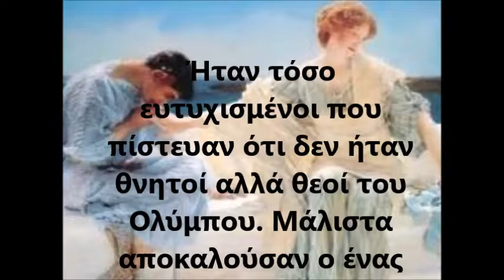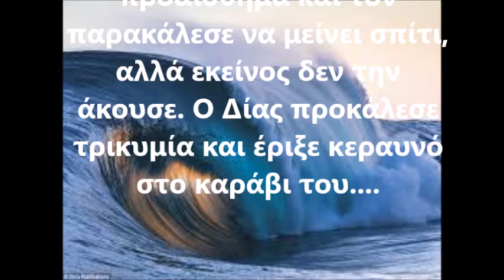ΑΛΚΥΟΝΗ & ΑΛΚΥΟΝΙΔΕΣ ΗΜΕΡΕΣ -ΝΙΚΟΥ ΒΑΣΙΛΙΚΗ ΝΗΠΙΑΓΩΓΟΣ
Μουσική :Nicos - Carol's Theme (Single//Official Audio-Νίκος Χατζόπουλος